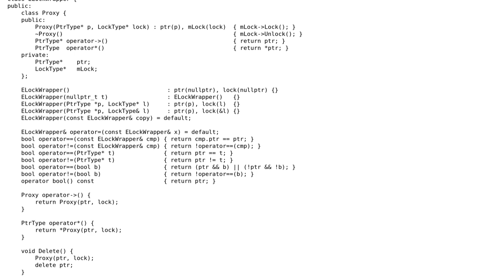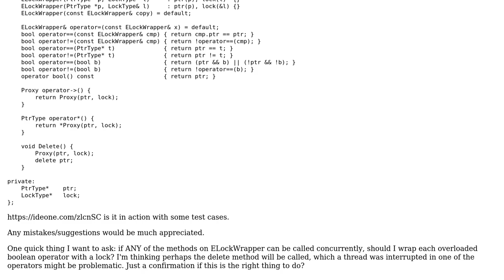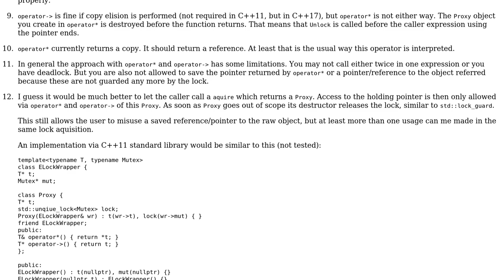Code Review: C++ lock wrapper class around pointer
With thanks & praise to God, and with thanks to the many people who have made this project possible! You are responsible for your own actions.